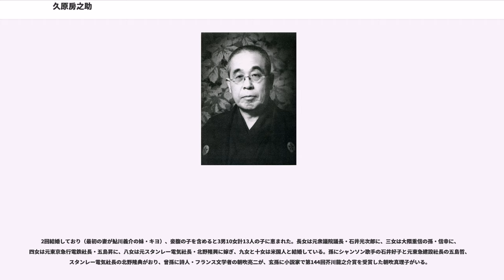久原房之助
久原 房之助 （くはら ふさのすけ、1869年7月12日（明治2年6月4日） - 1965年（昭和40年）1月29日）は、日本の実業家、政治家。衆議院議員当選5回（16、17、18、19、25回総選挙）。逓信大臣、内閣参議、大政翼賛会総務、立憲政友会（久原派）総裁を歴任。

日立製作所、日産自動車、日立造船、日本鉱業創立の基盤となった久原鉱業所（日立銅山）や久原財閥の総帥として「鉱山王」の異名を取った。第一次世界大戦後の恐慌を機に政界へ進出。「政界の黒幕・フィクサー」と呼ばれ、右翼に資金を提供して二・二六事件に深く関与した。戦後はA級戦犯容疑者となり、公職追放となった。

戦後は日中・日ソ国交回復会議議長などを務めた。また、現在の大東急記念文庫の基礎を築いた。正三位勲一等。萩市名誉市民。

父久原庄三郎（1840年 - 1908年／天保11年 - 明治41年）、母文子の四男として長州・萩城下の唐樋町（現在の山口県萩市）に生まれた。幼名は房三郎。のち房之助と改名。兄は日本水産の母体を作った田村市郎。叔父は藤田財閥の藤田伝三郎。

久原家父祖の地である須佐を出た庄三郎は、ひとまず萩城下の今魚店町に落ちつき場所をもとめた。廃業した造り酒屋を買い取り、杜氏を雇って、新しく事業をはじめたが、まるで商売にならなかった。唐樋町でも酒造業をつづけたが、やはり思うようにはいかず、房之助が生まれて二ヵ月後には、熊谷町に移転、酒から醤油醸造業に転業したが、結局は失敗に終わった。

房之助は、1885年（明治18年）に東京商業学校（現一橋大学）を卒業し、1886年（明治19年）に慶應義塾（現・慶應義塾大学）に入学、本科四等を経て、1889年（明治22年）に同塾本科を卒業する。学友に寺島成信、鈴木島吉が居る。慶應義塾在学中に三田演説館で森村の講演をしばしば聞き、道義を重んじる精神とその貿易立国論に共鳴し、1890年（明治23年）、貿易を志して森村市左衛門の森村組に入社する。しかし、叔父・藤田伝三郎と結びついていた井上馨の命令で、叔父の藤田組に移る。1891年（明治24年）に小坂銅山に赴任する。新技術の導入により、主要産品を銀から銅へ転換する等、業績を拡大して行った。

1903年（明治36年）に藤田組を退社する。1905年（明治38年）に茨城県の赤沢銅山を買収し、日立銅山と改称する。1910年（明治43年）に日立製作所を設立し（1920年（大正9年）に株式会社化）、1912年（大正元年）に久原鉱業所（後に日本鉱業と改名、現在のJXTGホールディングス、JX金属）を設立して社長となる。鉱山経営を足がかりにして企業を拡大し、造船業・肥料生産・商社・生命保険を傘下とする久原財閥を形成する。しかし、短兵急に事業を拡大したために無理が災し、大正末期に中核だった久原鉱業を義兄の鮎川義介に譲渡し、同社は日産自動車の基礎となる。

昭和に入ると、政界に進出する。立憲政友会公認で旧山口1区から衆議院議員総選挙に立候補し、当選。田中義一と親しかったところから田中内閣の逓信大臣（1928年／昭和3年）、また立憲政友会幹事長（犬養毅総裁の下の1931年／昭和6年）を歴任し、第2次若槻内閣の倒閣運動にも成功する。政治的には、親軍派に位置して中国大陸進出を主張し、「一代で巨万の富を築いた自分は超人である」と固く信じた。また日本の政党を一つにし、超人である自分がその政党を率いることが日本にとって最善だと考え、「一国一党論」を唱えて憲政一新会など小会派の取り込みを推進したが、二・二六事件に連座して一旦政界への影響力を喪失した。

しかし、その後は鳩山一郎に接近して影響力を回復、1939年（昭和14年）4月に立憲政友会が分裂すると少数派であったが、鳩山らに推されて三土忠造・芳澤謙吉とともに総裁代行委員に就任し「立憲政友会正統派」（久原派）と称して、中島知久平が率いる革新派（中島派）に対抗した。反中島派は、党長老の一人で中島と鳩山の調停役を買って出た久原房之助を総裁に選び、政友会正統派を称した。

政友会臨時総会で第8代立憲政友会総裁に指名され就任、6大政策を発表する。政友会分裂の1ヶ月後に正統派の総裁に就任するとまたもや挙国一致政党解消論を主張して国民協議会を提唱。1940年（昭和15年）7月2日、「一国一党論...